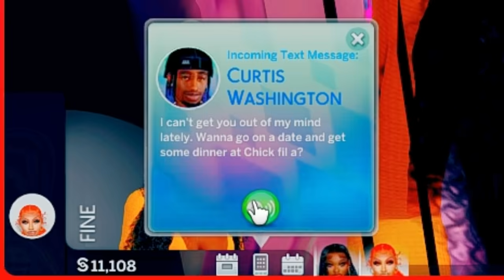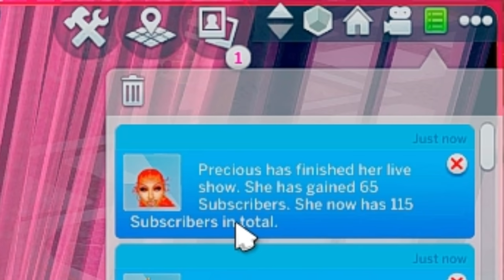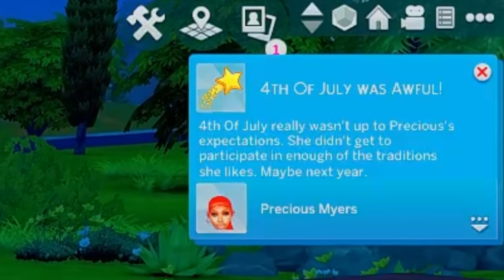A HOT & "FIERY" 4TH OF JULY ❤️‍🔥 • 💗 TWO PRETTY BEST FRIENDS 💗 • THE SIMS 4 #2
ᴡᴇʟᴄᴏᴍᴇ ʙᴀᴄᴋ ᴛᴏ ɴɪɴɪ'ꜱ ᴘʟᴀɴᴇᴛ! 🌎💜

(Content Creation: Top Twitch Streamer & YouTuber of the Year)
ೋღ 💜 ღೋ

- ʙᴀꜱᴇᴍᴇɴᴛᴀʟ ᴍᴏᴅ
- ᴡɪᴄᴋᴇᴅ ᴡʜɪᴍꜱ
- ᴡᴏᴏʜᴏᴏ ᴡᴇʟʟɴᴇꜱꜱ & ᴘʀᴇɢɴᴀɴᴄʏ
- ᴜʀʙᴀɴ ꜱᴏᴄɪᴀʟꜱ ᴍᴏᴅ
- ᴜɪ ᴄʜᴇᴀᴛꜱ

💜 ᴄᴏᴍᴘᴜᴛᴇʀ ꜱᴘᴇᴄꜱ
ᴄᴜꜱᴛᴏᴍ ʙᴜɪʟᴛ ɢᴀᴍɪɴɢ ᴘᴄ
ᴘʀᴏᴄᴇꜱꜱᴏʀ: ᴀᴍᴅ ʀʏᴢᴇɴ 5 2600 6-ᴄᴏʀᴇ ᴘʀᴏᴄᴇꜱꜱᴏʀ 3.40ʜᴢ
ᴍᴏɴɪᴛᴏʀ: ꜱᴘᴇᴄᴛʀᴇ ᴄ24 ᴄᴜʀᴠᴇᴅ ᴍᴏɴɪᴛᴏʀ (Qᴜᴀɴᴛɪᴛʏ: 2)
ꜱᴘᴀᴄᴇ: 1ᴛʙ ᴏꜰ ꜱꜱᴅ / 1ᴛʙ ᴏꜰ ʜᴅᴅ (ᴇxᴛᴇʀɴᴀʟ)
ʀᴀᴍ ꜱɪᴢᴇ: 16ɢʙ (2 x 8ɢʙ) ᴅᴅʀ4-3000
ɢʀᴀᴘʜɪᴄꜱ ᴄᴀʀᴅ: ɴᴠɪᴅɪᴀ ɢᴇꜰᴏʀᴄᴇ ɢᴛx 1070

💜 ꜰᴀQ
ᴀɢᴇ: 23
ʙɪʀᴛʜᴅᴀʏ: ᴊᴀɴᴜᴀʀʏ 4ᴛʜ
ꜰʀᴏᴍ: ᴡᴀꜱʜɪɴɢᴛᴏɴ, ᴅ.ᴄ.
ʀᴇᴄᴏʀᴅɪɴɢ ꜱᴏꜰᴛᴡᴀʀᴇ: ᴀᴄᴛɪᴏɴ!
ᴇᴅɪᴛɪɴɢ ꜱᴏꜰᴛᴡᴀʀᴇ: ᴍᴏᴠᴀᴠɪ ᴠɪᴅᴇᴏ ᴇᴅɪᴛᴏʀ ᴘʟᴜꜱ 2021
ᴍɪᴄʀᴏᴘʜᴏɴᴇ: ʙʟᴜᴇ ꜱɴᴏᴡʙᴀʟʟ ɪᴄᴇ